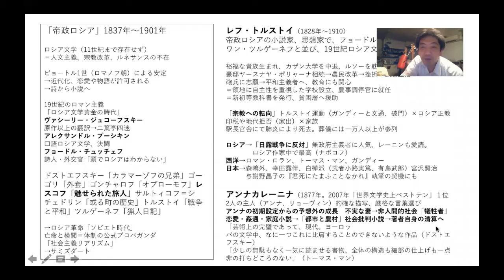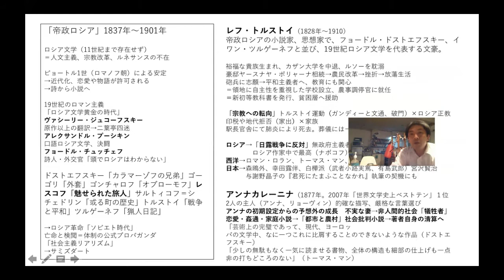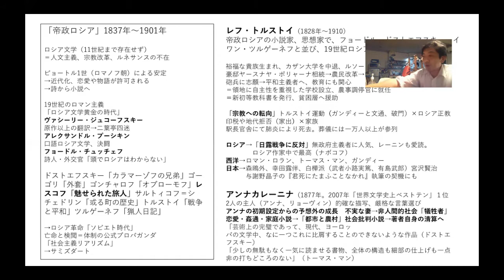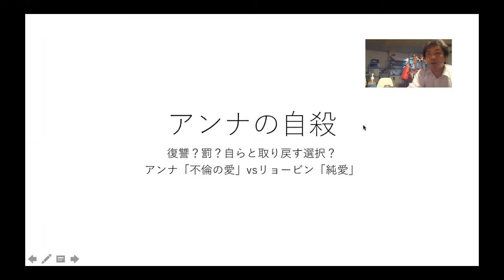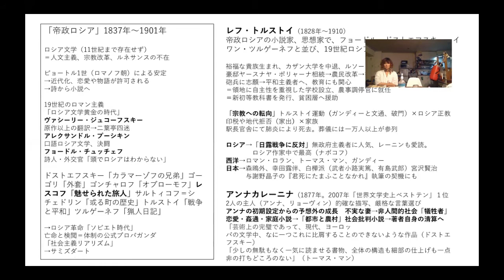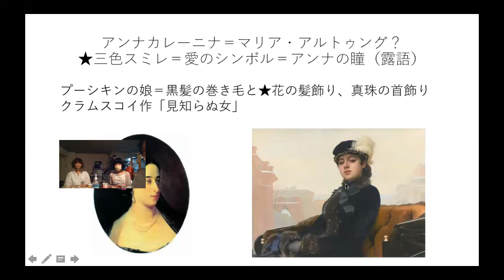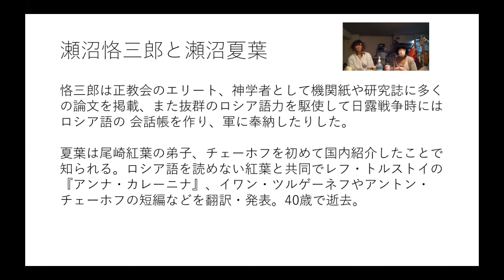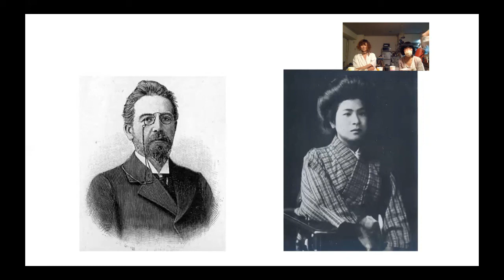世界文学読書会第6回【アンナ・カレーニナ】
昨日は世界文学読書会第6回目として長編傑作【アンナ・カレーニナ】を課題図書とした文学読書会を511会場、Zoomを併用して同時開催しました。参加された皆様に感謝。